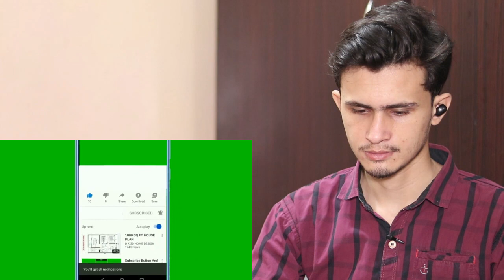काठमाडौं रक्सौल रेलवे परियोजना || Kathmandu Raxaul Railway Project